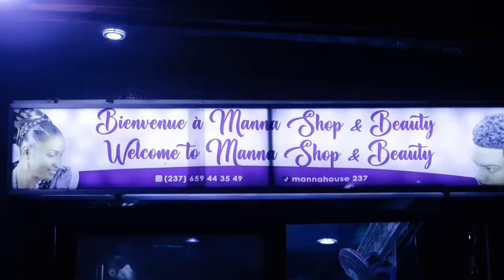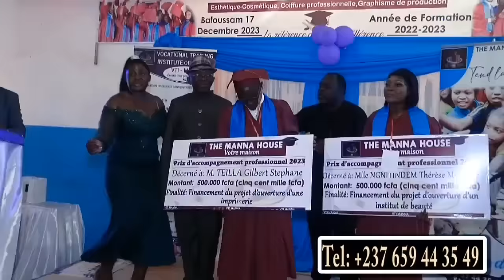🆘V0ici un autre DEP*S0 qui ver*se tout deh0rs Ne pr€nez pas t0ut ce*ci comme une Bla*gue chers par€n